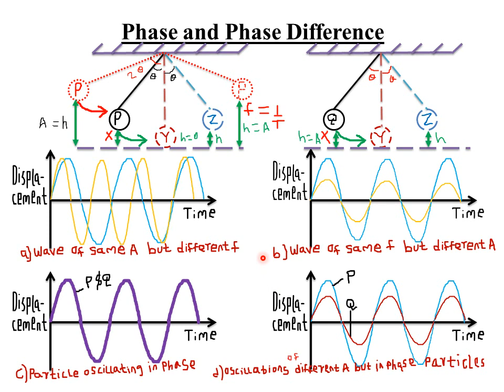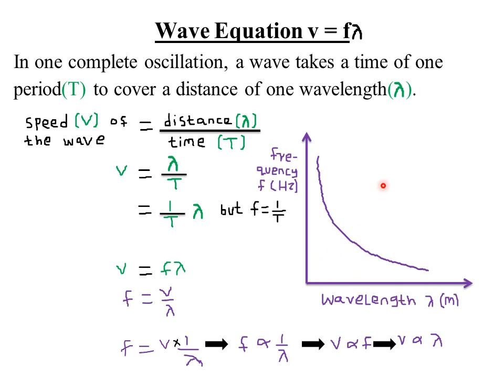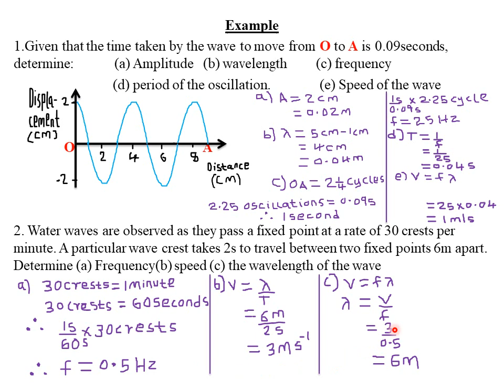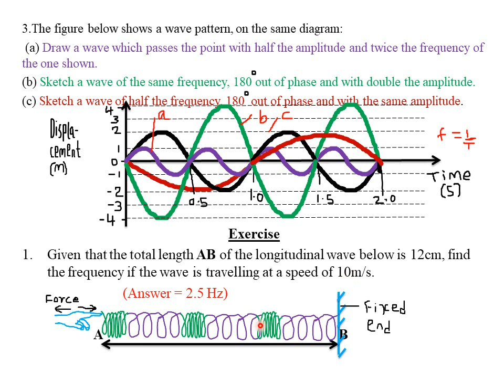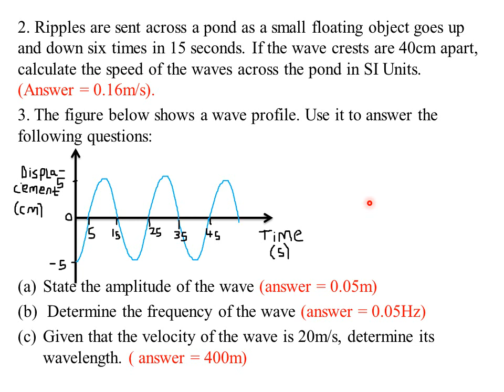WAVES (I) : LESSON 3